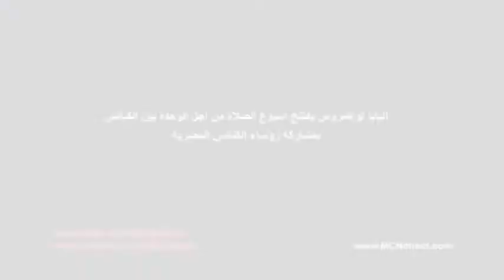البابا تواضروس يفتتح أسبوع الصلاة من أجل الوحدة بين الكنائس بمشاركة رؤساء الكنائس المصرية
القاهرة في 12 فبراير/إم سي إن/
استضافت الكاتدرائية المرقسية بالعباسية، مساء اليوم الأربعاء فعاليات اليوم الخامس من أسبوع الصلاة من أجل الوحدة بين الكنائس، بحضور البابا تواضروس الثاني، بابا الإسكندرية وبطريرك الكرازة المرقسية، وعدد من رؤساء الكنائس المسيحية الأخرى وممثليها، ومشاركة فريق كورال كنيسة مارجرجس بالمنيل.

ورحب البابا تواضروس بممثلي الكنائس المشاركين في فعاليات اليوم الخامس من أسبوع الصلاة من أجل الوحدة، خلال العظة التي ألقاها بالكاتدرائية المرقسية بالعباسية مساء اليوم.